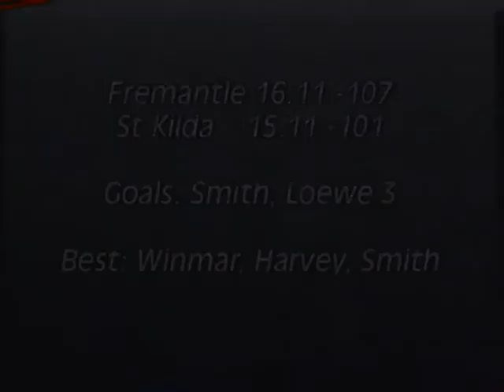Round 5 Fremantle VS St Kilda Robert Harvey Stewart Loewe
Round 5 Fremantle Dockers VS St Kilda 1997. Robert Harvey and Nicky Winmar were the best for the St Kilda Football Club. While Stewart Loewe and Joel Smith both kicked 3 goals. Below is a link to their match match which was against the Melbourne Demons.